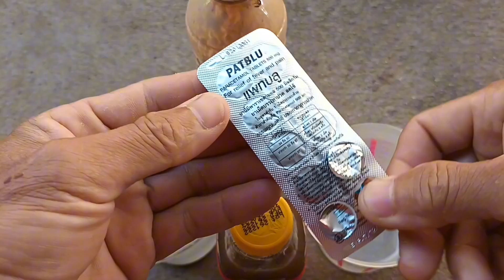น้อยคนที่จะรู้ ใช้แค่สิ่งนี้ 1 ช้อน 1 เม็ด พริกโคตรดก ติดดอก ออกผล โตไว เต็มต้น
พ่อเพลินchannel เร่งดอกเร่งผล พริกโคตรดก วิธีทำปุ๋ยน้ำบำรุงพริก ปุ๋ยน้ำบำรุงพริก สวัสดีครับคุณผู้ชมที่น่ารักทุกคนทุกท่าน เจอกันอีกแล้วกับ ช่องพ่อเพลิน Channel วันนี้จะพาคุณผู้ชมมาบำรุงพริก ให้ติดต่อออกผลโตไว แก้ใบเหลืองใบหงิกใบงอ เชื้อโรคเชื้อรา ไปดูวิธีทำและรับชมกันเลยนะครับ
1. ยาพารา 1 เม็ด
2. ปูนขาวเปลือกหอยโดโลไมท์ 2 ช้อน
3. ผงชูรส 1 ช้อน
4. ฮอร์โมนไข่ 1 ช้อน
5. น้ำปลาร้า 1 ช้อน
วิธีทำ ให้เราเตรียมน้ำเปล่ามา 1 แก้ว ใส่ยาพาราไป 1 เม็ด คนให้ละลาย ใส่น้ำปลาร้า 1 ช้อน ตามด้วยผงชูรส 1 ช้อน ฮอร์โมนไข่ 1 ช้อน น้ำปูนขาวเปลือกหอยโดโลไมท์ 2 ช้อน เสร็จแล้วคนส่วนจะผสมทั้งหมดให้เข้ากัน เพียงเท่านี้รับซื้อได้ปุ๋ยน้ำไปบำรุงพริกกันแล้ว เสร็จแล้วให้เราเตรียมน้ำเปล่ามา 1.5 ลิตร ใส่ สีน้ำของเราลงไป ปิดฝาให้สนิท เขย่าส่วนผสมให้เข้ากันอีกที แล้วนำไปฉีดพ่น ตามกิ่งตามก้านของพริก จะทำให้พริกของเรา ติดดอก ออกผล โตไวลูกดกเต็มต้น ดีแล้วครับเป็นวิธีง่ายในการบำรุงพริก ให้ติดดอกออกผลในวันนี้ หวังว่าคลิปนี้คงมีประโยชน์ต่อคุณผู้ชมมากเลยนะครับ ถ้าชอบก็อย่าลืมกดไลค์กดแชร์กด Subscribe กดติดตาม พ่อเพลิน Channel ด้วยนะครับ สำหรับวันนี้สวัสดีครับผม🥰❤️☝️🙏